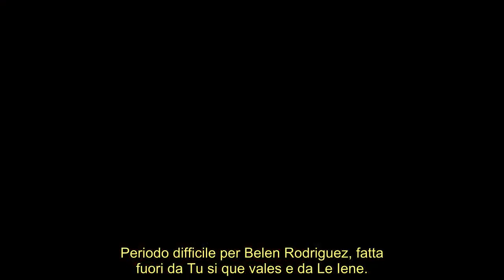Cosa ha Belen Rodriguez ?Come sta Oggi ha rotto il silenzio su instagram